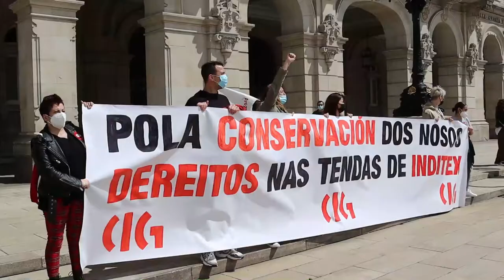1deMaio da CIG na Coruña - Discurso de Xabier Filgueira, secretario comarcal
1deMaio da CIG na Coruña - Discurso de Xabier Filgueira, secretario comarcal